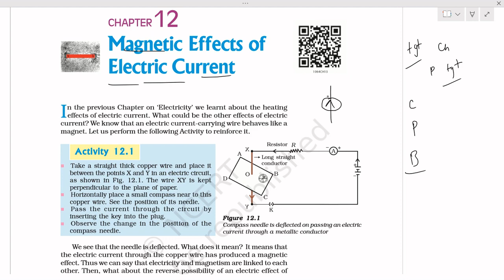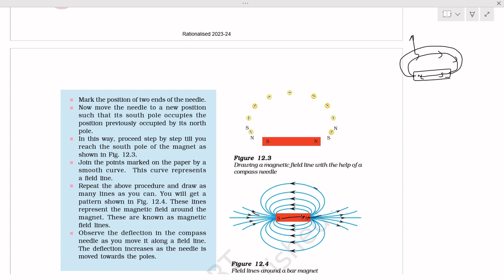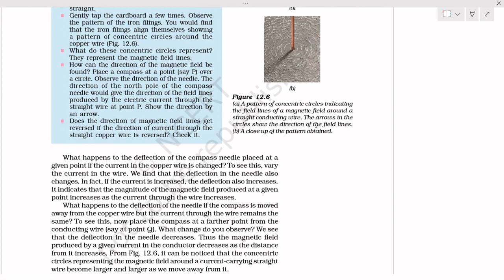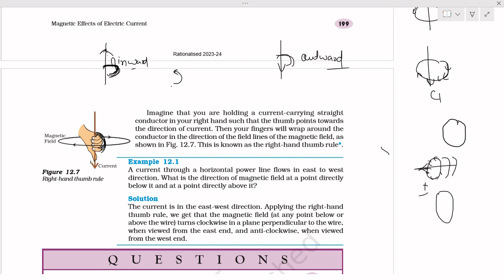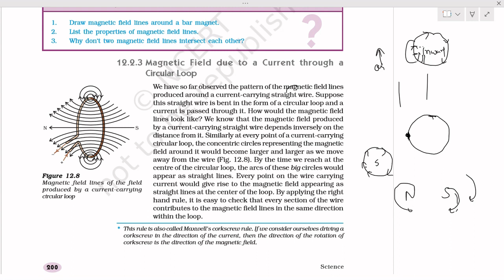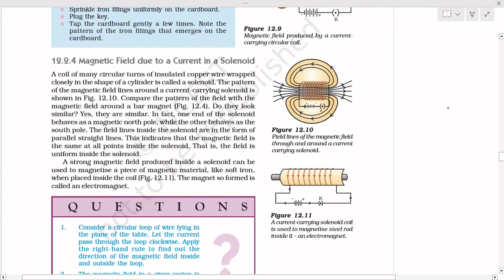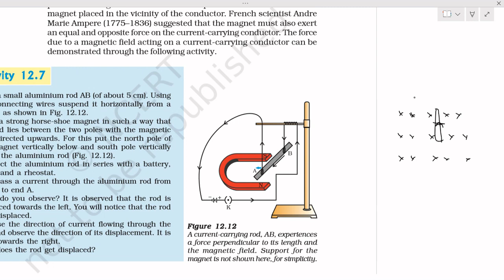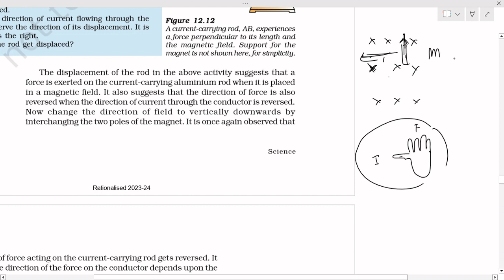MAGNETIC EFFECT OF ELECTRIC CURRENT HTET TGT SCIENCE PHYSICS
1.HALOALKANES AND HALOARENE NOTES LINK htet 2023
htet exam date
htet biology
# htet preparation Uma biochemistry
htet tgt science
htet exam date 2023
htet strategy
htet 2023 exam
htet tgt science preparation
htet exam pattern
htet exam pattern 2023
htet pgt chemistry
htet exam preparation
htet tgt science classes
htet preparation
htet tgt chemistry previous year paper
htet exam
htet syllabus
HTET syllabus by uma bio chemistry
HTET PGT chemistry by uma bio chemistry
HTET PGT chemistry marathonhtet pgt chemistry
htet pgt chemistry strategy
htet pgt chemistry new syllabus
htet 2023
htet strategy video
htet psychology syllabus
htet hindi syllabus
htet 2023 new syllabus